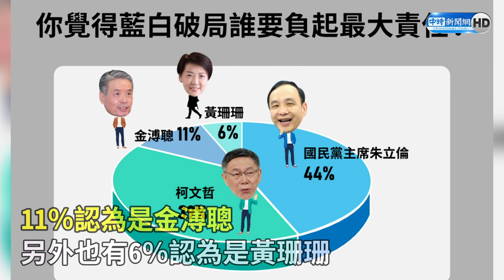藍白若破局誰要負最大責任？ 最新民調曝「 這2人」逃不掉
國民黨、民眾黨對產生最強候選人的意見分歧，民眾黨總統參選人柯文哲、國民黨總統參選人侯友宜的競辦執行長金溥聰昨（15）日更隔空互槓。對此，政論節目《大新聞大爆卦》今針對若藍白破局誰要負起最大責任一事進行網路調查，其中有44％網友認為是國民黨主席朱立倫，另外也有39％點名柯文哲。

0:00 藍白若破局誰要負最大責任？　最新民調曝「 這2人」逃不掉
01:35 打槍民主初選？　柯文哲提「這點」批金溥聰：沒打算合作！